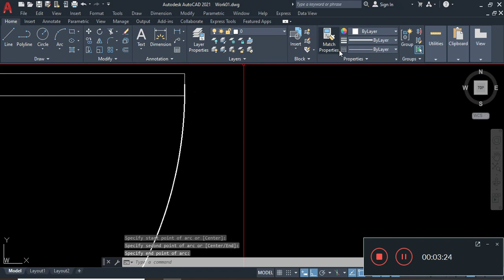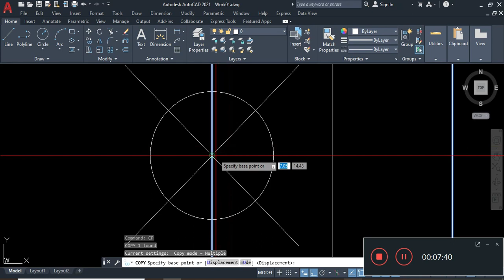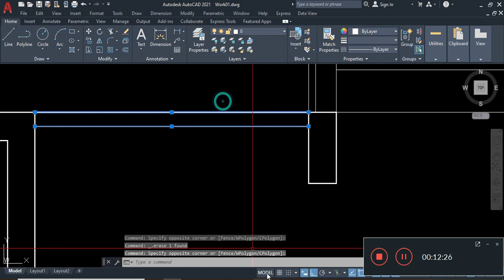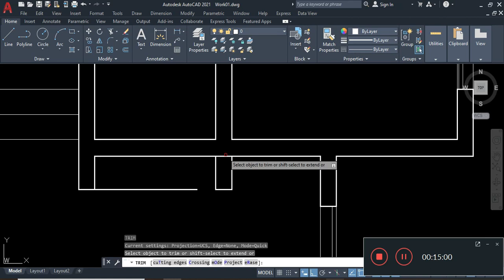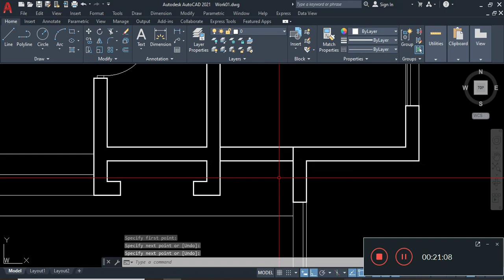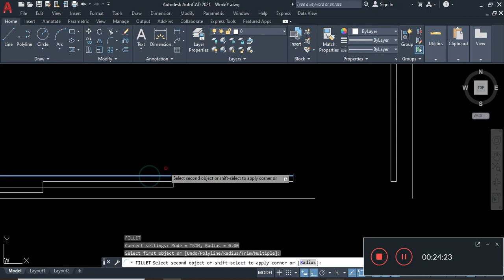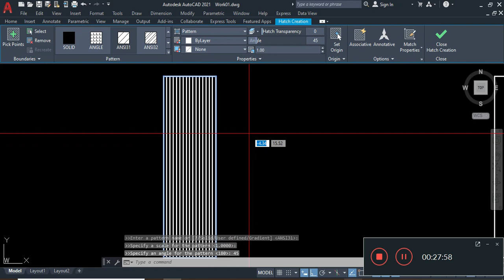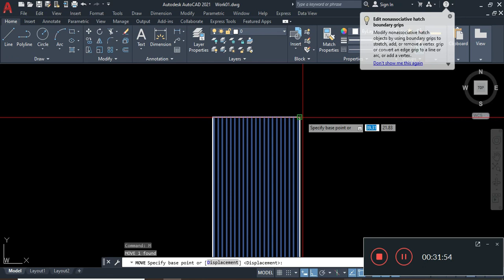Drawing a plan by using a photo part 2